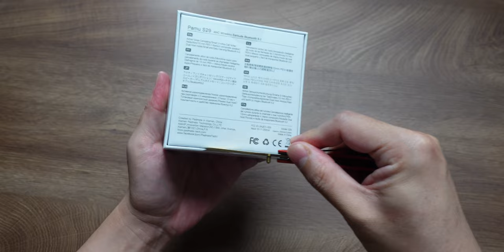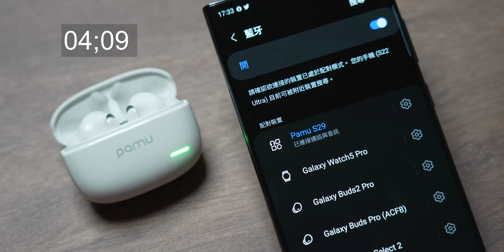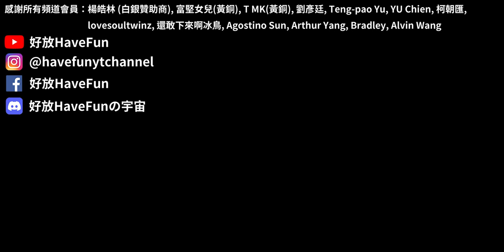零耳壓感的超平價AirPods Pro?! pamu S29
今天開箱的這款pamu S29跟以往的降噪藍牙耳機都稍微有點不一樣，主打的是零耳壓，跟專注在降噪強度的AirPods Pro取向很不同，但是外型倒是蠻相似的！今天我會實測他的通話功能、降噪和環境音的效果和耳機延遲度，影片的最後也會講一下我自己聽到的音質感受和整體的心得！老樣子也有抽獎！所以還缺一副耳機的人，這款會是一款很不錯的入門耳機！

00:00 前言 - 零耳壓的AirPods Pro?
00:33 開箱 - 配件 & 外觀
02:39 耳機規格
03:22 主動降噪 & 環境音
04:10 配戴舒適度
04:40 操作
05:24 連線穩定程度 & 延遲
06:26 遊戲模式 延遲實測
06:47 通話品質實測
07:27 音質
08:33 耳機抽獎

抽獎獎品為「 pamu S29 」一個

抽獎方式：
3. 追蹤我的Facebook粉絲專頁：好放HaveFun
4. 追蹤我的Instagram：@havefunytchannel
6. 檢查一下上述一到五項是不是都做到啦，特別是加入Discord群。

剩下就準備中獎啦！！！

將在2022/11/11 23:59 晚上抽出幸運粉絲
抽獎結果將公布於Instagram和Facebook的限時動態
請於公布後兩天內來Instagram私訊我領獎

(獎品寄送只限台灣地區，寄送時間依出貨情況決定)